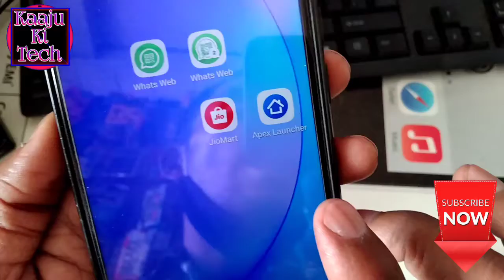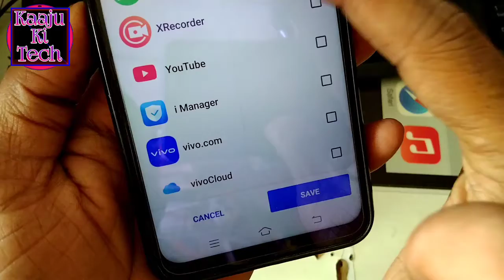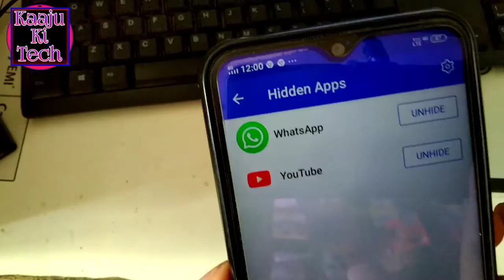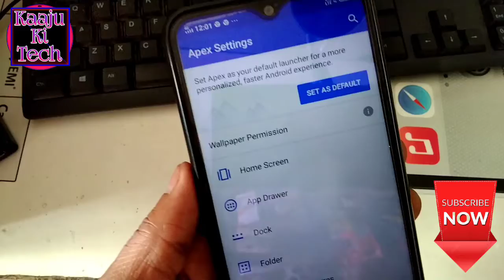Mobile me app hide kaise kare ? Mobile me app kaise chupaye | How To Hide Apps on Android 2021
इस वीडियो में आप लोग जानेंगे कि आप लोग किस तरह से अपने मोबाइल में application को dialer में आसानी से छुपा सकते हैं।

Mobile me app hide kaise kare ? Mobile me app kaise chupaye | how to hide apps on android | mobile me app ko hide kaise kare | app ko hide kaise kare bina kisi app ke | app ko hide karke kaise chalaye | app ko hide karne ka tarika | kya aap apne phone me apps ko hide karana chahate hai to phir ye video dekhate rahiye